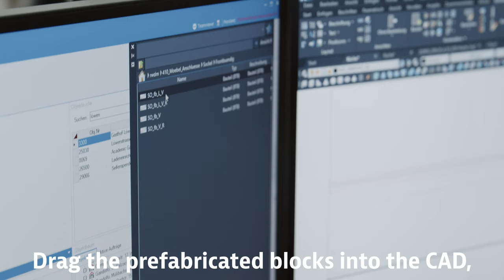Bertschinger Innenausbau AG why CAD+T - English Subtitles